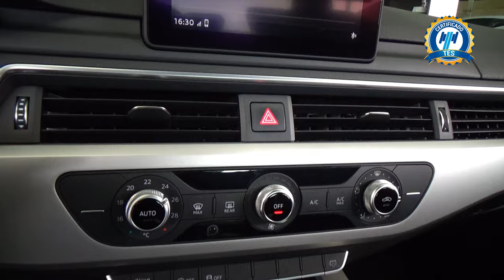Audi / A4 / 2019 - 24891